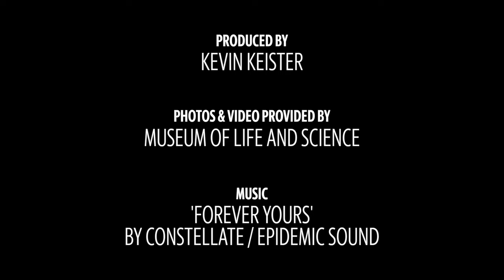Do you have a name for this rescued black bear cub?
The Museum of Life and Science in Durham announced Tuesday it now has a 9-month-old American black bear cub found abandoned in the wild last spring. The museum plans to launch a naming contest for the cub on its social media.